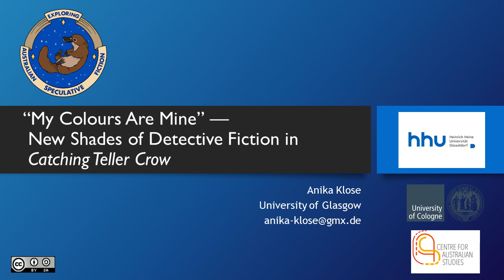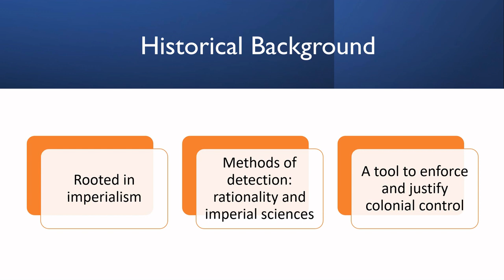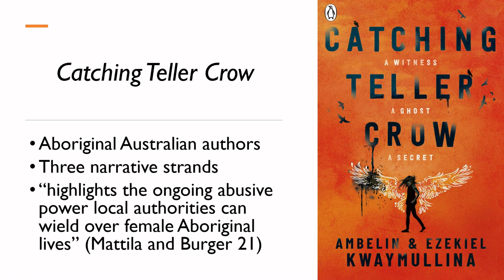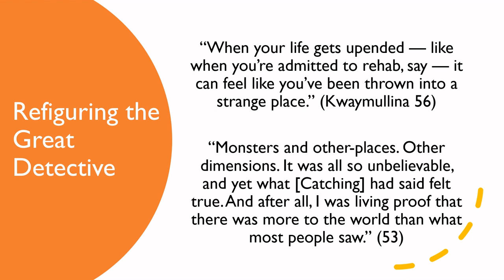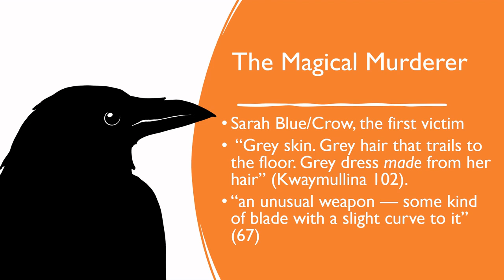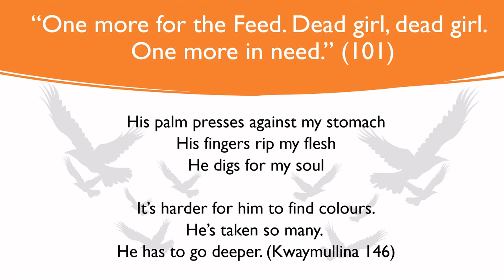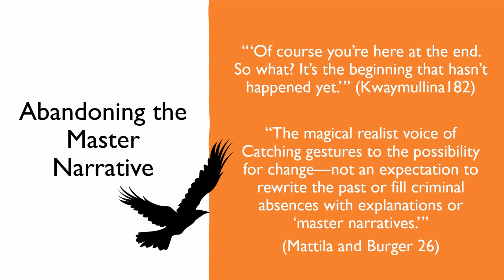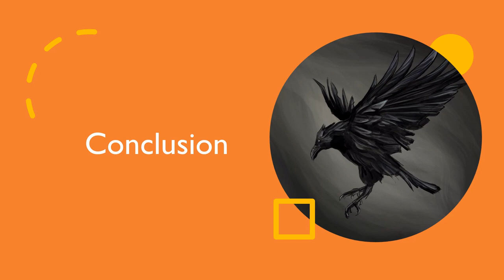My Colours Are Mine New Shades of Detective Fiction in Catching Teller Crow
In this video, first presented as a talk at "GIFCOn 2023: Boundaries and Margins in Fantasy", Anika Klose explores how Ambelin and Ezekiel Kwaymullina's Catching Teller Crow rejects the traditional master narrative of detective fiction while at the same time highlighting the history of the Stolen Generations in Australia."